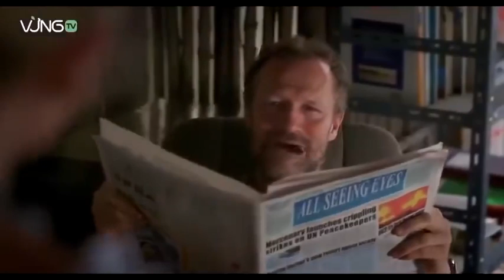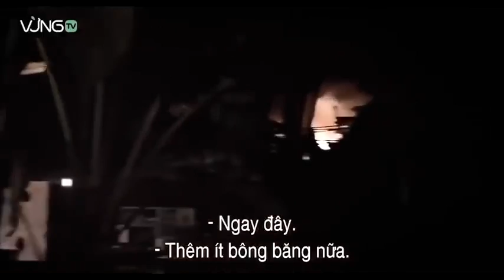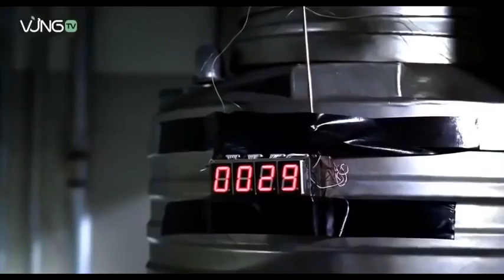Action Movie..MARINES...Must Watch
#5 collection movie

 MARINES FULL MOVIE